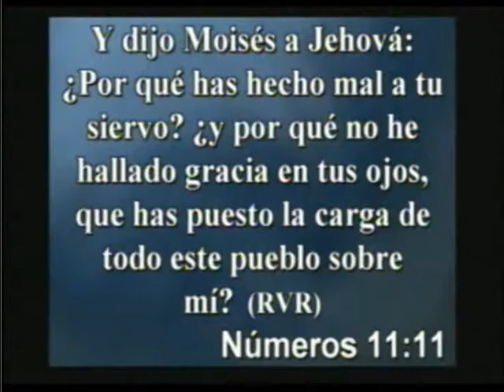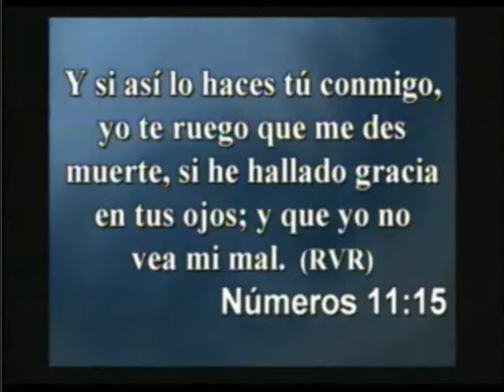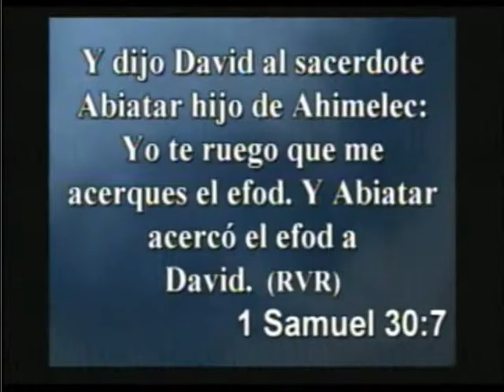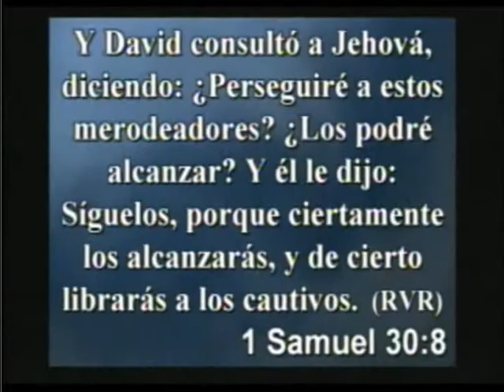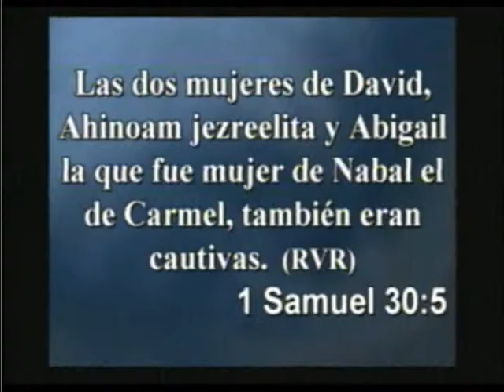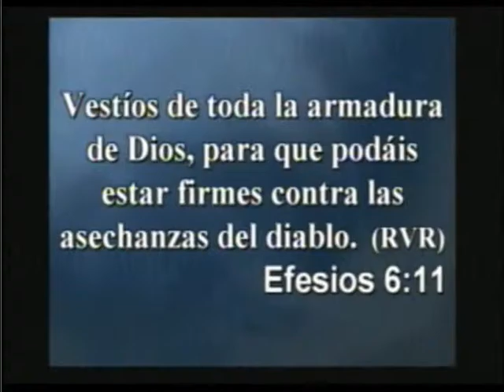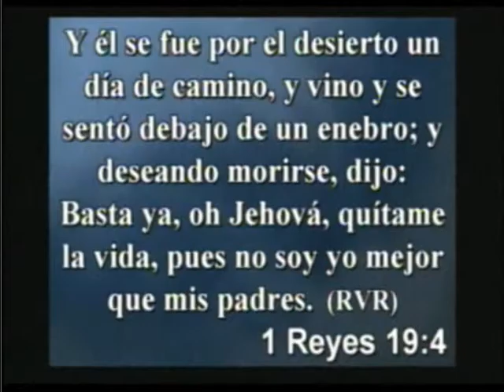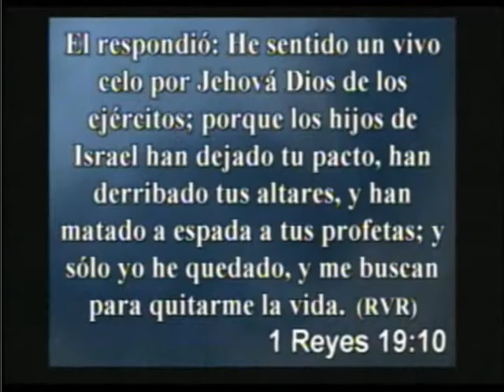Pastor Turvidio Ojo | El desanimo | 31/1/2016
En la Iglesia Tabernáculo de Santidad en Santiago de Veraguas, Panamá.

Versículos:
Números 11: 10-15
1 Samuel 30:3-8
Efesios 6:11
1 Reyes 19:4

Producción:
M.T.S.I. Santiago